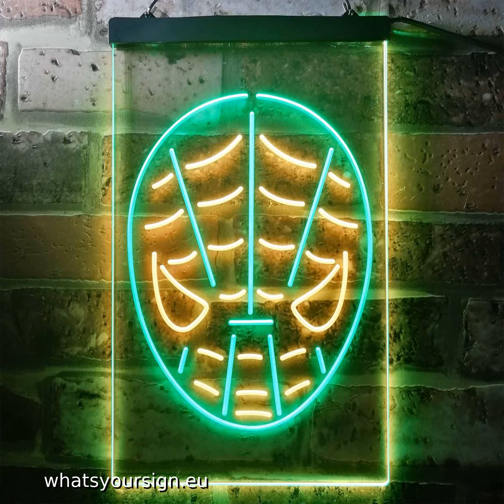Spider Man Face LED Neon Sign